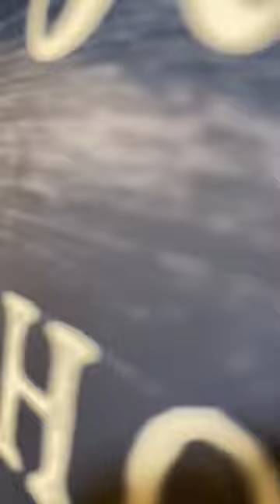Funny Fails | Gun Lighter Fails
My name is Sho Love, I hope you had a beautiful day.

In this video you will see funny fails and lighter fails to TikTok Music and YouTube Music.